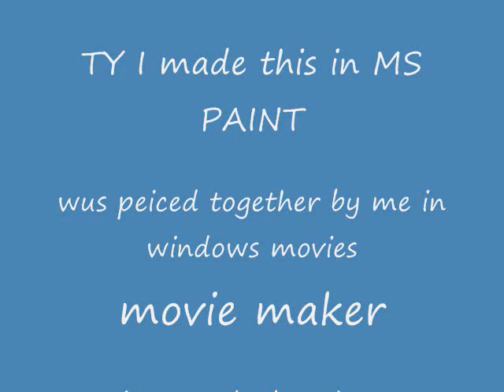stick motoin film.wmv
made in micro soft paint edited in windows movie maker cant remember song